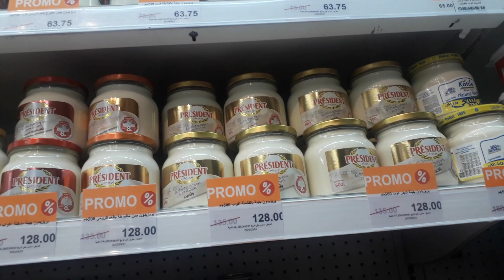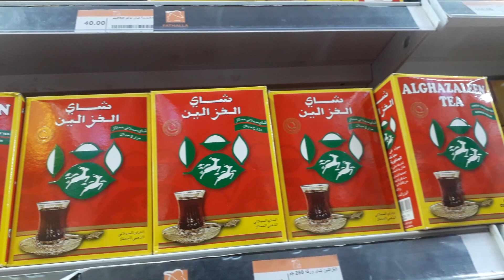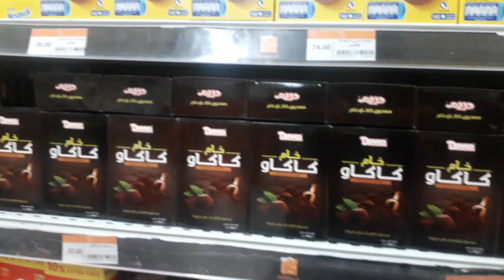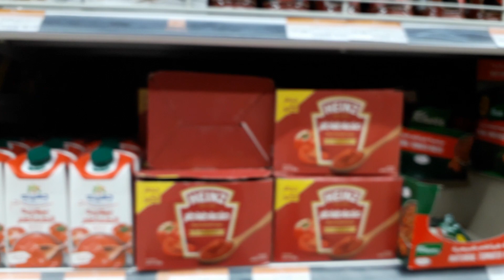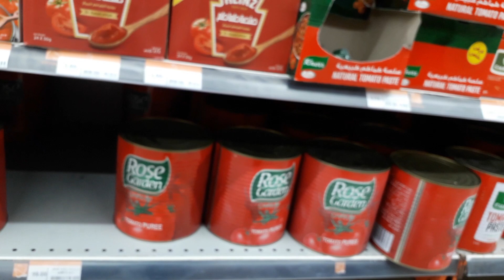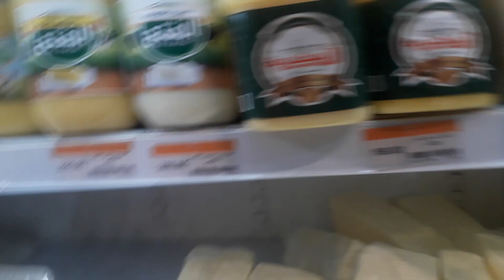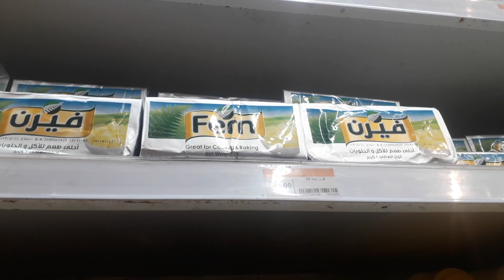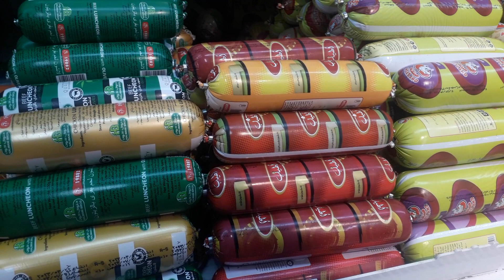أسعار الشاى بعد زيادة الأسعار والجبنة و اللانشون وعروض على الصلصة فى فتح الله عروض_فتح الله اليوم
أسعار الشاى بعد الزيادة والجبنة وعروض على الصلصة فى فتح الله
عروض_فتح الله اليوم